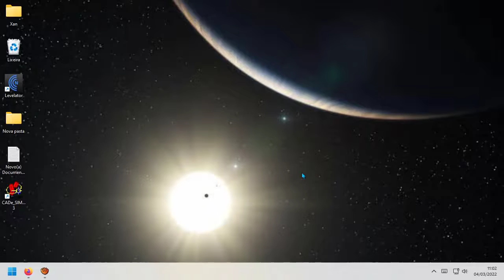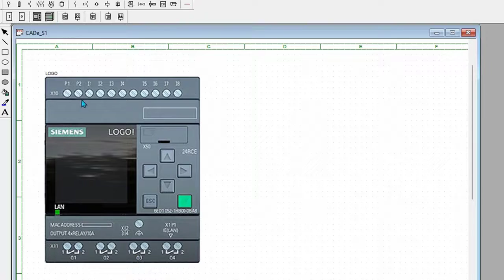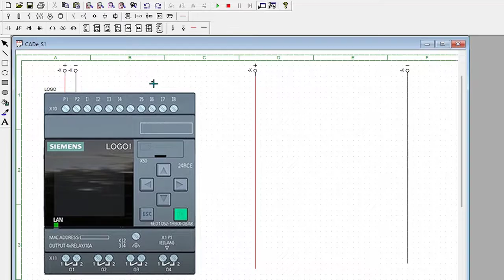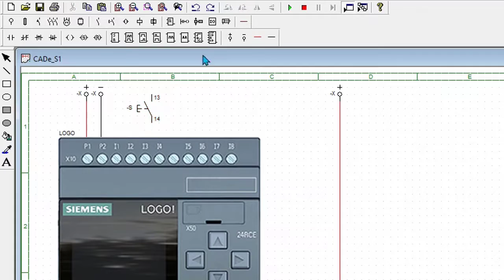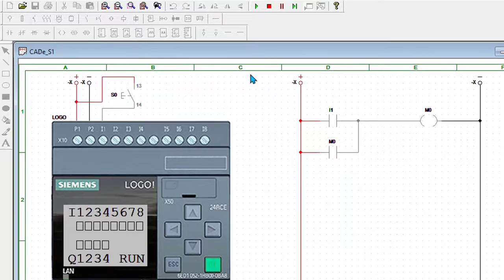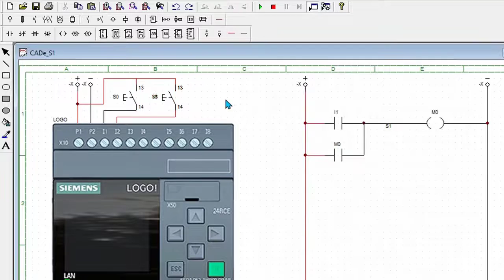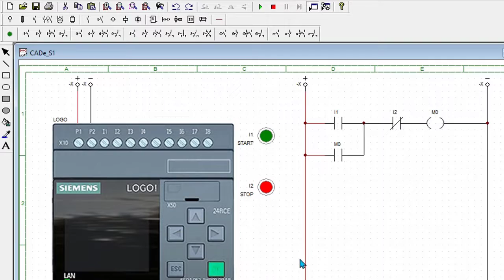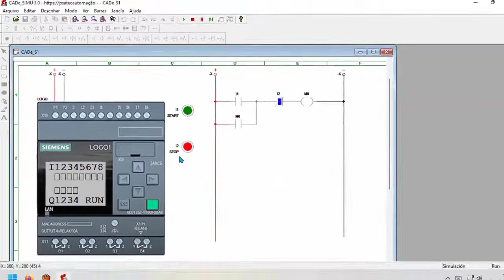Programação Ladder CLP CADe SIMU